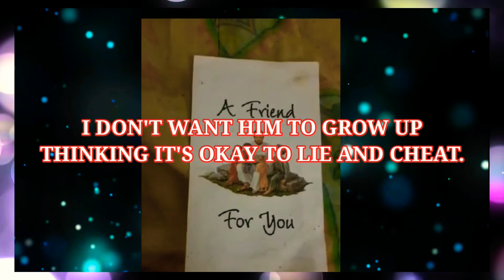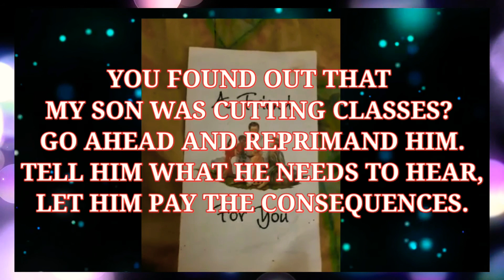TO ALL THE TEACHERS AROUND THE WORLD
MUST WATCH: TO ALL THE TEACHERS AROUND THE WORLD.
VERY IMPORTANT WORDS OF WISDOM.